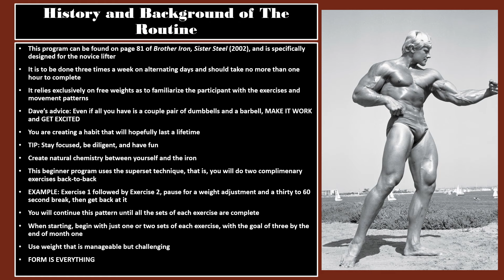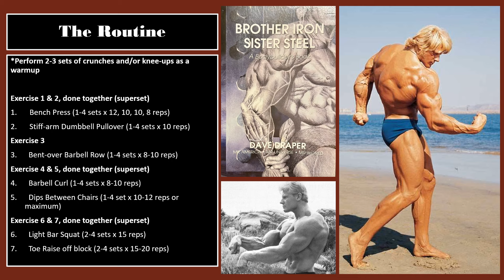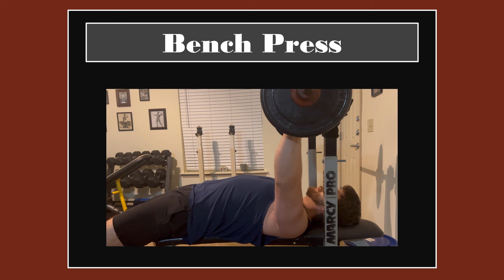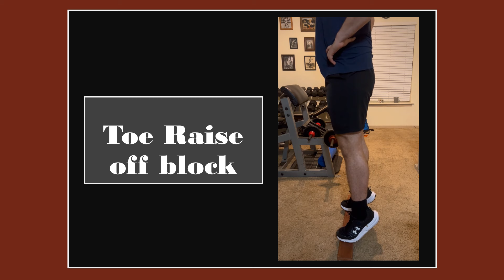Home Trainer Routine # 1 Busybody by Dave Draper: A Full-Body Routine for the Working Man!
Hello again, everyone! This is Rudolph Wilkins with Forgotten Fitness and today I will describing and demonstrating a classic full body exercise routine designed for the working man.

If you have any questions, comments, or concerns about this particular routine, feel free to leave them in the comment section below, and with all that out of the way, I hope you all enjoy!

Copyright legality:
If I failed to give proper credit or you do no want your images displayed on my page at all, please contact me and I will give credit or immediately remove it at your request.

Karl Coyne: Author of Vince's Secret Locker info!

Song: Aries Beats - Night Ride